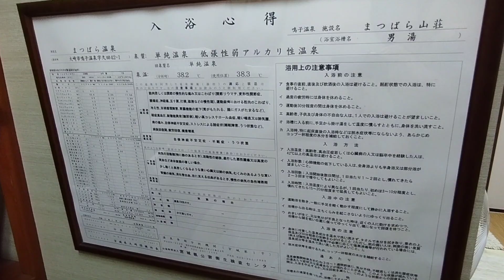宮城県 大崎市 新鳴子温泉・まつばら山荘